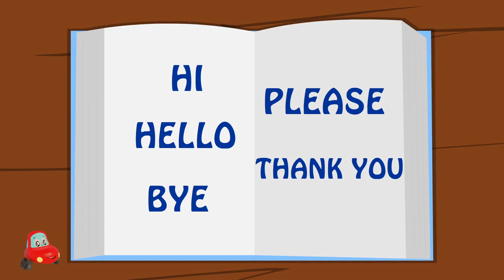Cement Mixer + More Children Songs & Rhymes for Toddlers